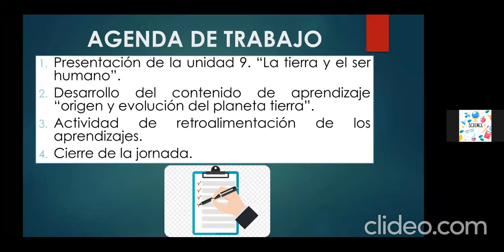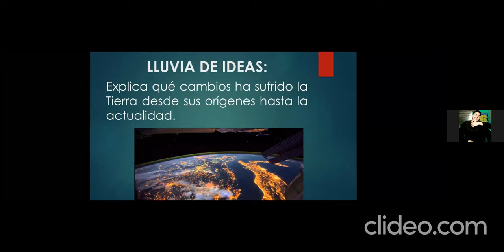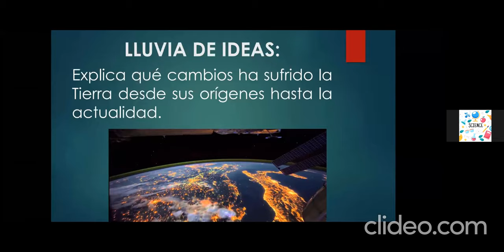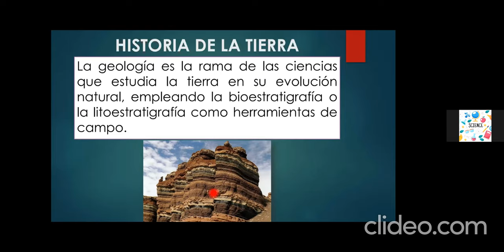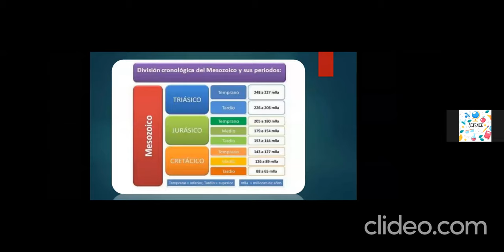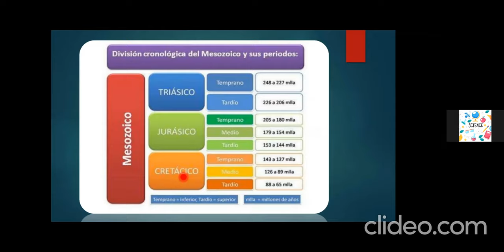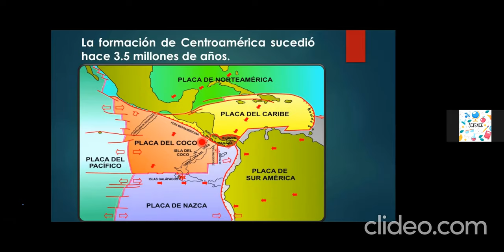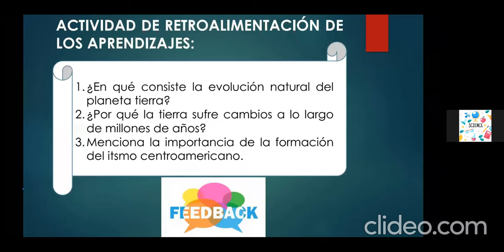2AC- Clase virtual respecto a la historia de la evolución natural de la tierra- Ciencias Naturales